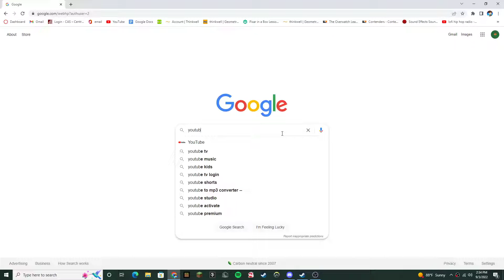The Return of the King